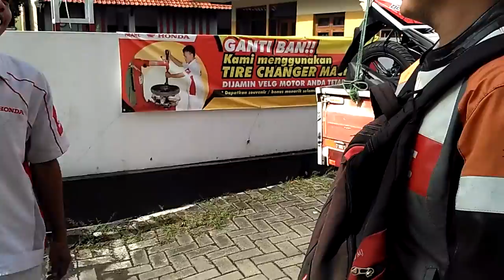Pawai hari pancasila 1 Oktober 2016